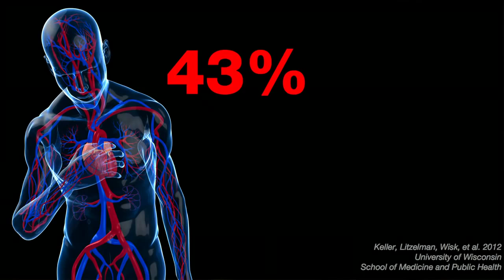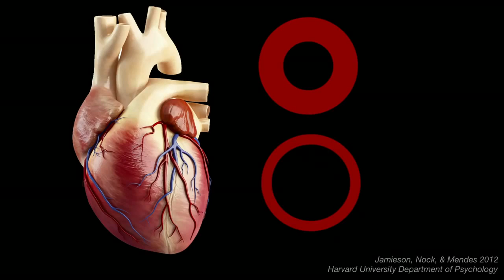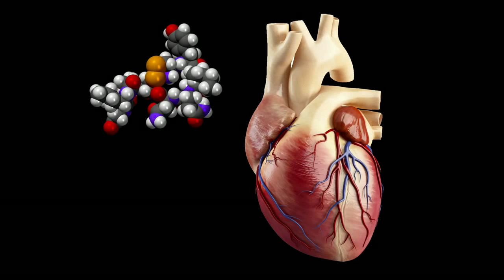Kelly McGonigal | How to make stress your friend (Condensed Talk)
Kelly McGonigal talks about studies that show simply thinking of stress as your body preparing for a challenge can completely eliminate stress related ill effects. Oxytocin, a part of the body's stress response actually protects your heart from stress related ill effects. Oxytocin also encourages you to crave companionship, and when you put yourself in social settings, you enhance the positive effects of Oxytocin.

Full Talk's Description:
"Stress. It makes your heart pound, your breathing quicken and your forehead sweat. But while stress has been made into a public health enemy, new research suggests that stress may only be bad for you if you believe that to be the case. Psychologist Kelly McGonigal urges us to see stress as a positive, and introduces us to an unsung mechanism for stress reduction: reaching out to others."